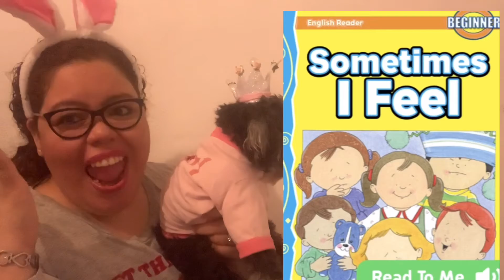“Give the Wheel a Spin”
StoryTime Reading Wheel 📚🎡